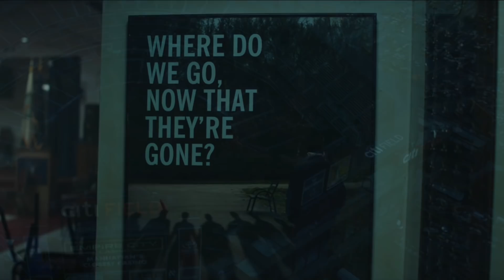Avengers: Endgame SUPER BOWL Teaser Trailer BREAKDOWN & Things You Missed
Super Bowl kicked off and with it, we had a brand new teaser trailer for avengers: endgame, here is my breakdown and things you missed